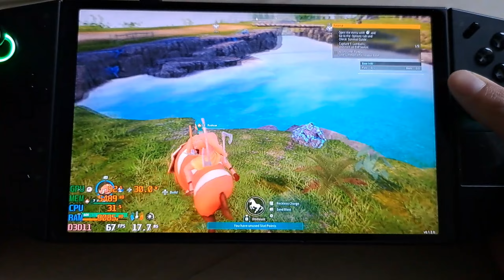Legion GO / Palworld Gameplay / 800p - 1200p - 1600p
00:00 - 800p Very Low Settings
02:35 - 800p Low Settings
05:57 - 800p Medium Settings
08:24 - 800p High Settings
09:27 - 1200p Very Low Settings
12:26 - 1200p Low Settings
15:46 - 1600p Very Low Settings